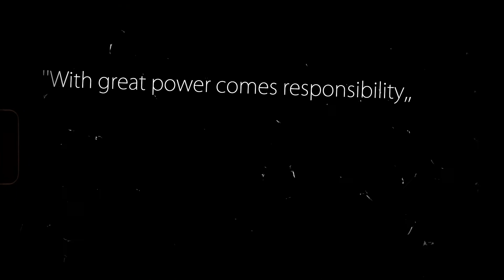Responsibility Theme on Calm Piano (reverbed)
This is my version of Responsibility, on Noire Piano. so enjoy